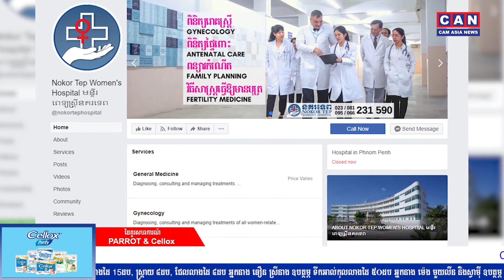Women Hospital Final